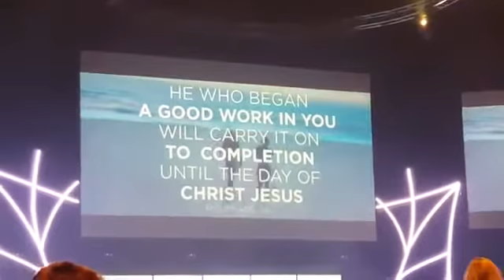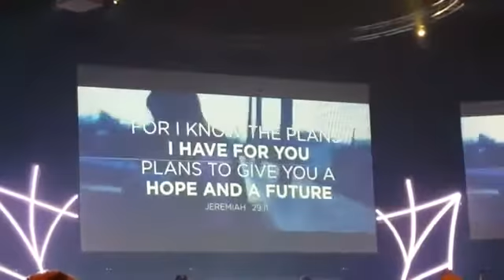Hillsong Phoenix - Mesa Campus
This is how we start our service. Sorry the audio quality is too far from when it's live. Come and join us! We're waiting for you to come HOME!